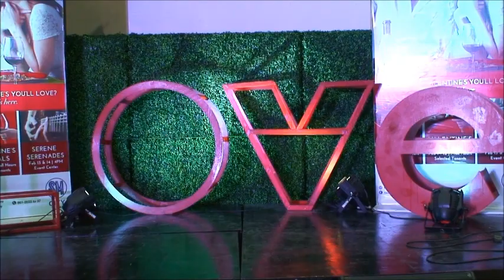April Hannah and Jan Lloyd Pernicia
Serene Serenade @ SM City Taytay